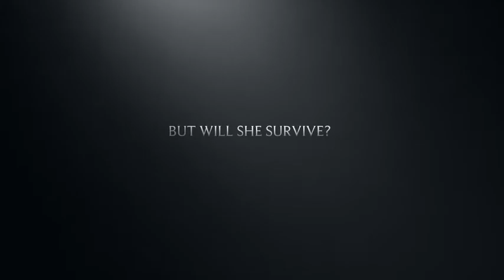Hunger Games Trailer